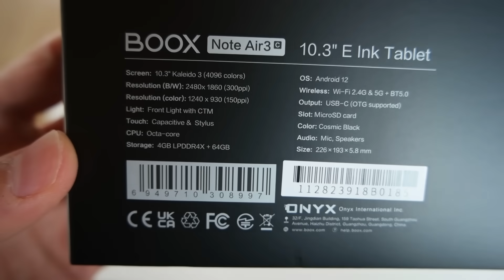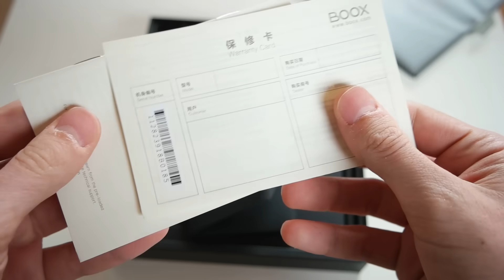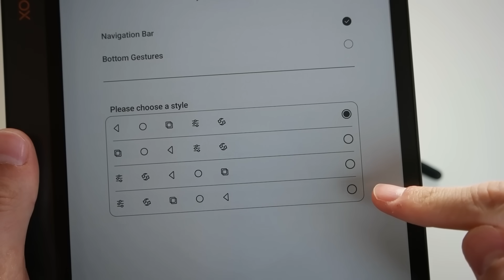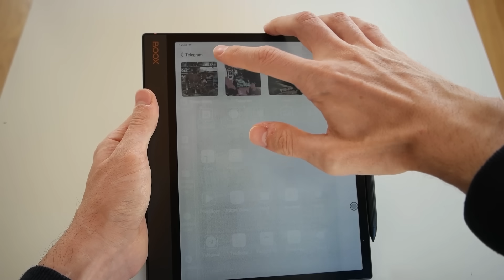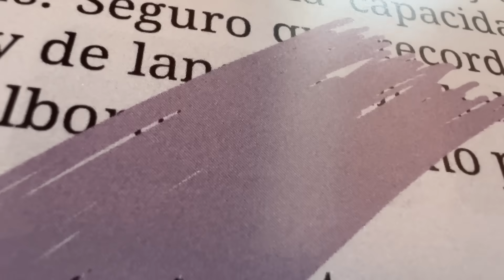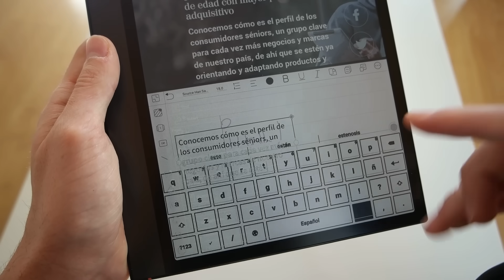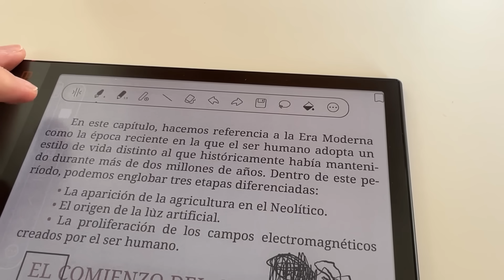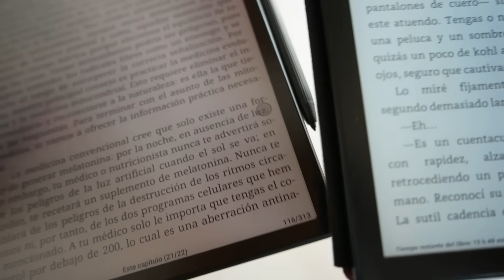El Kindle perfecto NO es un Kindle! – BOOX Note Air3 C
➙ ¿POR QUÉ es el Lector de eBooks DEFINITIVO? ⚡️ El nuevo ONYX BOOX Note Air3 C es UNA LOCURA de la tecnología: Un híbrido entre tablet ePaper con pantalla E Ink Kaleido 3 de tinta A COLOR, funciona con Android 12 y sirve como bloc de notas, para leer, tomar notas, subrayar y para estudiar sin cansarte porque NO ES DAÑINO PARA LOS OJOS! 👀 He pasado HORAS leyendo y trabajando con este BOOX Note Air3 C y no me he cansado, no me han picado los ojos y he podido dormir perfectamente. Esta es la primera review del BOOX Note Air3 C en español 🏆 y os puedo confirmar que el BOOX Note Air 3 C es el MEJOR INVENTO del año! 📝

Este es el lector de eBooks DEFINITIVO! 💥 El ONYX BOOX Note Air 3 C es el mejor lector de eBooks que he probado hasta la fecha, el mejor libro electrónico que puedes comprar a día de hoy, el mejor ebook con la mejor tecnología de pantalla de tinta, ¡ni siquiera el mejor Kindle Scribe puede hacerle frente! ⚡️ El BOOX Note Air3 C es sin duda el mejor libro de tinta electrónica, y no me extraña que pronto se convierta en el lector de EBOOKS MÁS VENDIDO 🧐 BOOX Note Air3 C review : ¿Es mejor que Kindle Scribe (el mejor Kindle) o que reMarkable 2? ¿Te gustaría ver una comparativa entre el Note Air3 C vs Kindle Scribe o Note Air3 C vs reMarkable 2? ¡Déjamelo en los comentarios!